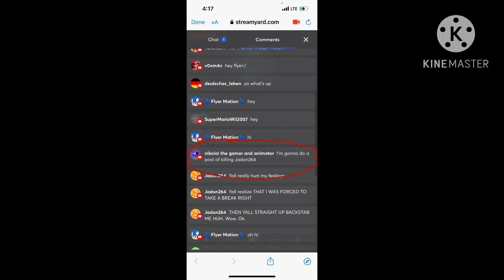explained this to me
Nik what the fuck man